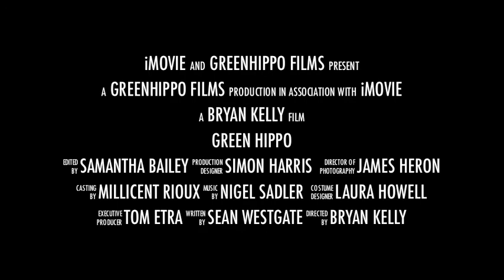Green Hippo Trailer